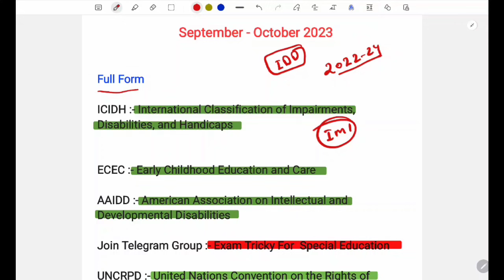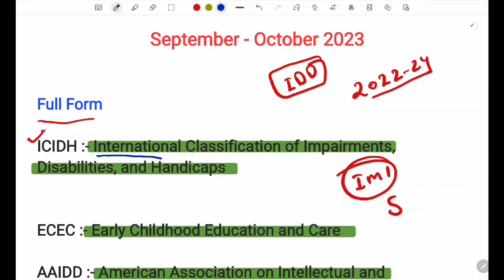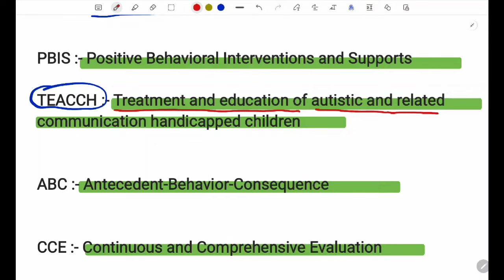D.Ed Special Education | Important full form | Exam मे आई हुई महत्वपूर्ण Full Form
Exam Tricky